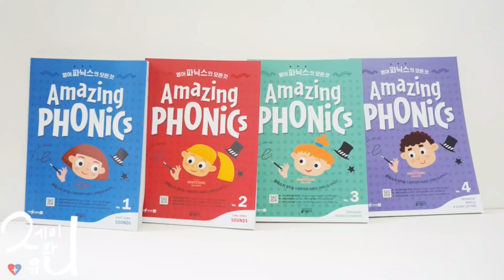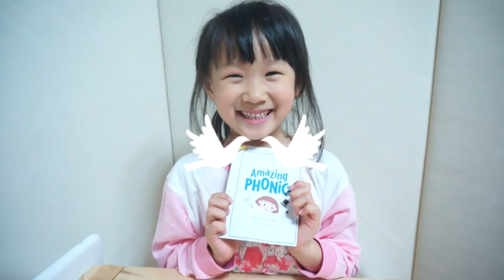어메이징파닉스 워크북과 단어장, 플래시카드, 영상을 활용해보아요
어메이징파닉스로 유아파닉스를 하고 있는 우리 제이.
세이펜으로 콕콕 눌러보며 즐겁게 활동하고 있어요.
오늘은 워크북과 단어카드, 플래시카드와 영상 활용법을 알려드려요.